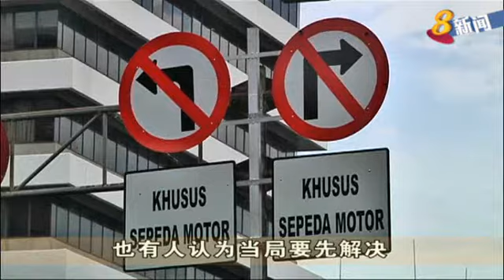印度尼西亚禁止摩托车穿行试验计划 今天在�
印度尼西亚主商业区路段禁止摩托车穿行的试验计划，今天在雅加达启动。